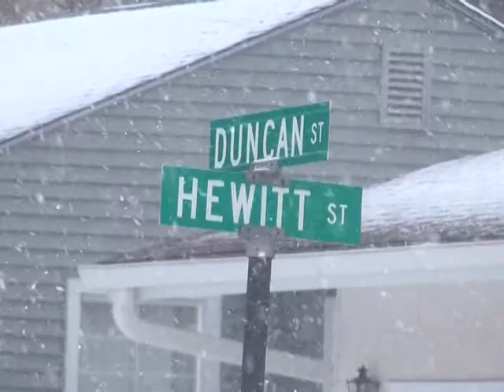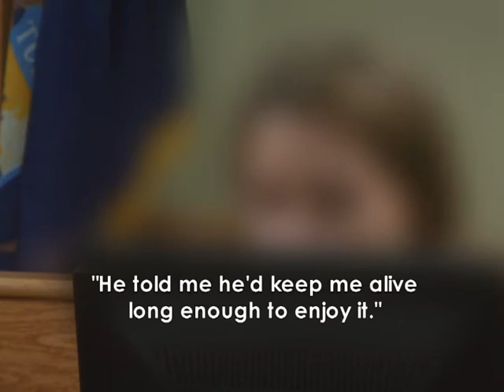Standoff suspect in court